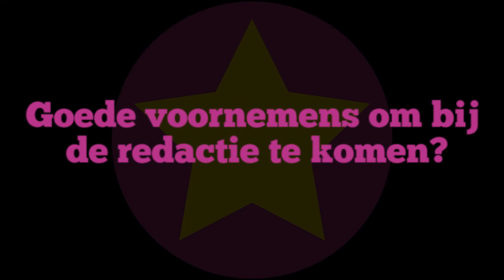#36 Nieuwjaarsgroet Campus in Beeld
De redactie van Campus in Beeld wenst alle trouwe kijkers en alle toekomstige kijkers in 2017 een erg gelukkig nieuwjaar toe.

Over ons:
Campus in Beeld is hét studenten-televisieprogramma van Nijmegen met elke week 3 losse items op vrijdag, zaterdag en zondag en elke dinsdag de gecombineerde uitzending.